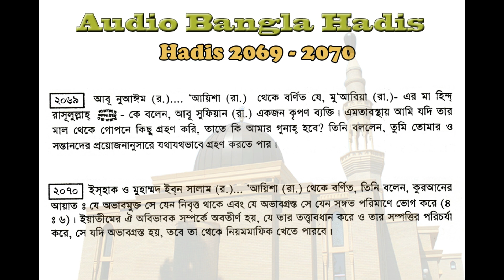বুখারী শরীফ বাংলা, ৪র্থ খন্ড, হাদিস ২০৫৮-২০৭০ | Bukhari Sharif Bangla, Part 4, Hadis 2058-2070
এ পর্বে আপনারা ”ক্রয়-বিক্রয়” সম্পর্কিত হাদিস শুনতে পারবেন। আমরা প্রতিনিয়ত বুখারী শরীফ হাদিস শেয়ার করার চেষ্টা করে যাচ্ছি। আমাদের উদ্দেশ্য আপনারা যাতে হাদিস শুনে এবং পড়ে বেশি বেশি জ্ঞান অর্জ্ঞন করতে পারেন।

সহীহ বুখারী শরীফ বাংলা, ৪র্থ খন্ড
হাদিস ২০৫৮-২০৭০